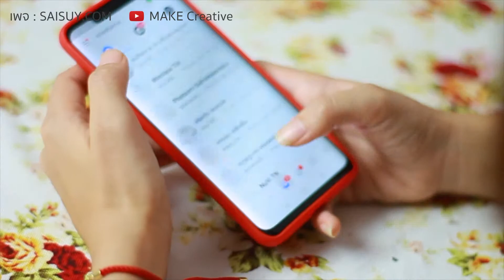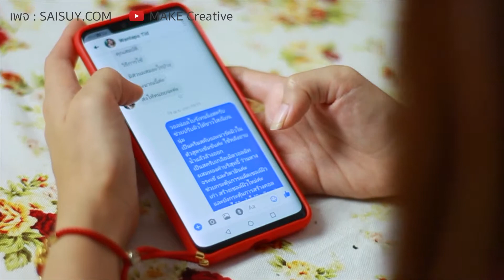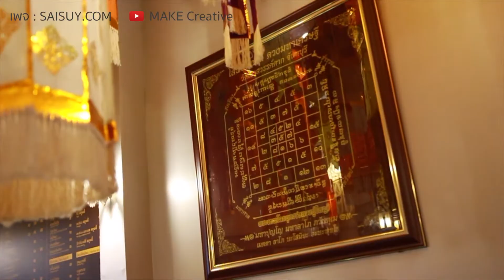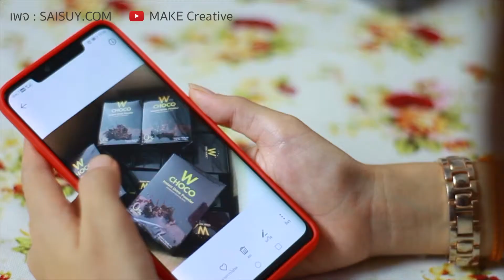วัตถุมงคล ปี่เซียะ ตะกรุดยันต์โสฬส ความศรัทธาที่นำพาความโชคดี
หลายครั้งที่สิ่งดีๆ เกิดขึ้นเพราะสิ่งที่เรา ศรัทธา
ฝากติดตามเพจของเราที่นี่นะคะ

ช่อง Youtube ดูคลิปเต็ม​ ที่นี่ค่ะ​ 👇